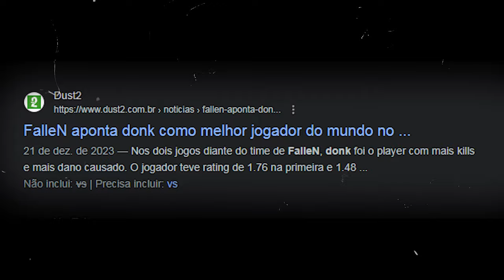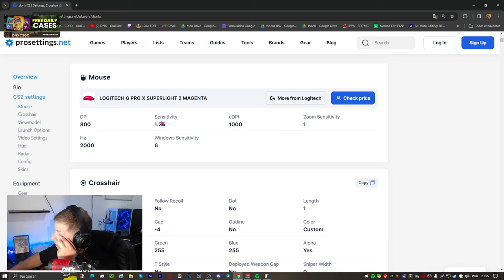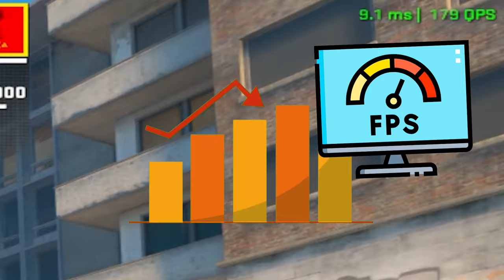Ativei a MELHOR CFG atualmente, CFG do DONK top 1 ◦ do CS 2 MUNDIAL